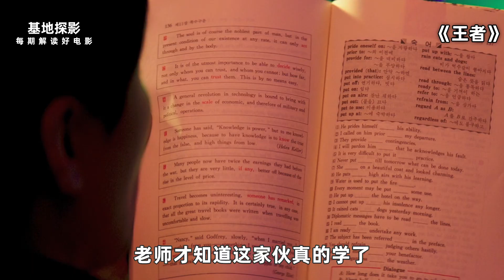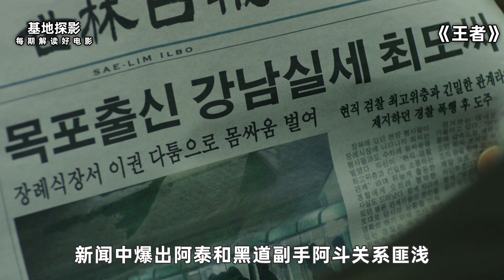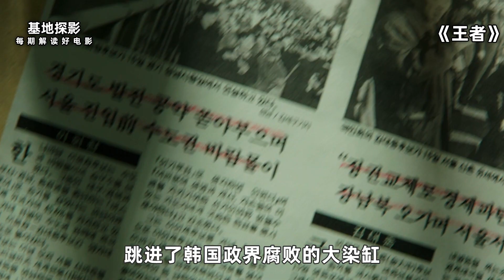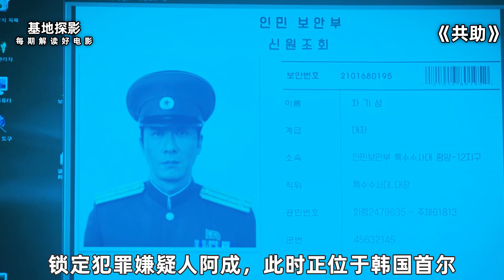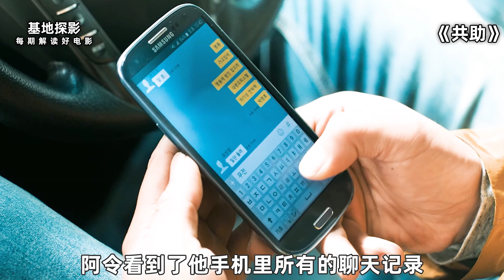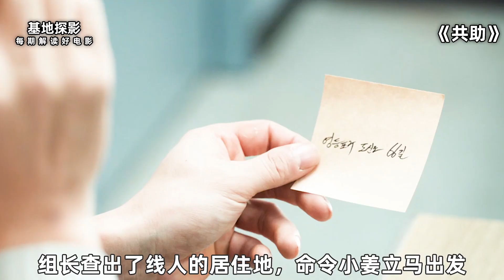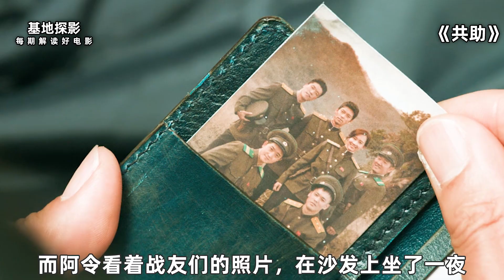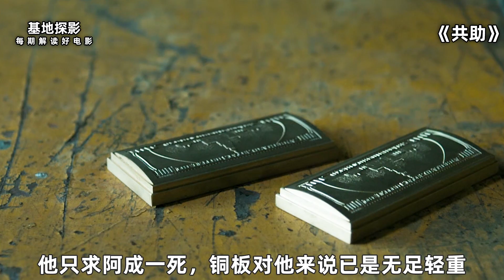“韩国检察官”的势力究竟多恐怖？不仅利用权利腐蚀高官，甚至轻松左右总统选举，堪称韩国真正的土皇帝！一口气看完韩国犯罪动作剧《王者》